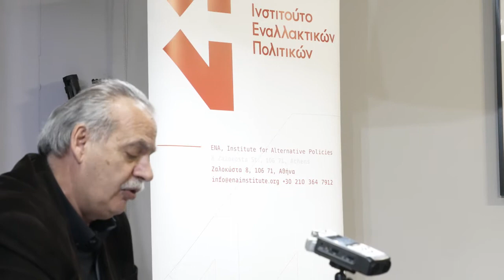O Γιάννης Μπασκόζος στη συνάντηση εργασίας στο ΕΝΑ για τη Δημόσια Υγεία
O πρώην Γενικός Γραμματέας Δημόσιας Υγείας του Υπουργείου Υγείας Γιάννης Μπασκόζος στη συνάντηση εργασίας που διοργάνωσε το Δίκτυο για την Καθολική Κάλυψη Υγείας και την Υπεράσπιση της Δημόσιας Περίθαλψης, σε συνεργασία με το Ινστιτούτο Εναλλακτικών Πολιτικών ΕΝΑ με θέμα «Σύγχρονες πολιτικές προτεραιότητες για τη Δημόσια Υγεία».